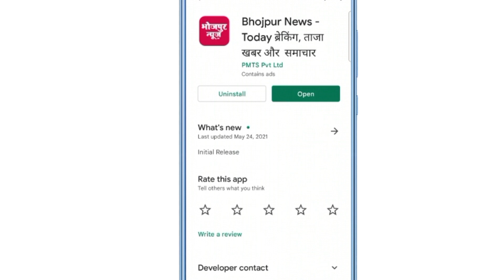Bhojpur News : आरा में जश्न-ए-ईद : गिले-शिकवे भूलकर सबको लगाया गले, दी मुबारकबाद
Bhojpurnews.in. Bhojpur News.   Today Bhojpur Samachar. Local News District News
Bhojpurnews. Bhojpur. arrah.  bihar. Ara. bhojpurnews. bhojpurnewslive. ara bhojpur news live. bhojpur news ara. bhojpurnewsarabihar. biharbhojpurnews. bhojpurnewsinhindi. arrahbhojpurnews. pirobhojpurnews. arabhojpurnews. bhojpurcrime. bihiyabhojpurnews.  shahpurbhojpurnews. jagdishpurbhojpurnews. LatestHindiNews.

About Bhojpur
1972. Earlier it was the part of Shahabad district. This district is named "Bhojpur" after great Parmara King Bhoja as most early settlers were Rajput rulers of Parmara dynasty then called as Ujjainiya the year 1972, Shahabad district was bifurcated in two parts namely Bhojpur and Rohtas. Buxar was a subdivision of old Bhojpur district